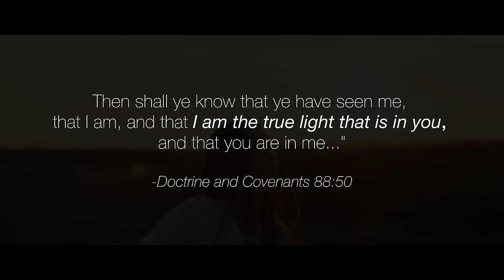With All Your Light - by Blake Gillette and Brittney Bennett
"Then shall ye know that ye have seen me, that I am, and that I am the true light that is in you, and that you are in me..."  -Doctrine and Covenants 88:50

Words and Music by Blake Gillette and Brittney Bennett
Soloists: Hallie Taylor, Acacia Ott, Ava Zhao, Roxy Franks, Kennadee Gillette
Choir: Evelyn and Lilly Bennett; Ellie, Morgan, and Kate Childs; Breanne Walker, Breanna Bennett
Dancer: Alyssa Walker
Music produced by Masa Fukuda, Director of One Voice Children’s Choir
Recorded and Mixed by Masa Fukuda at One Voice Recording Studios
Production Design: Lori Walker ;)
Filming and Editing: Nick Sales of Aevium Films